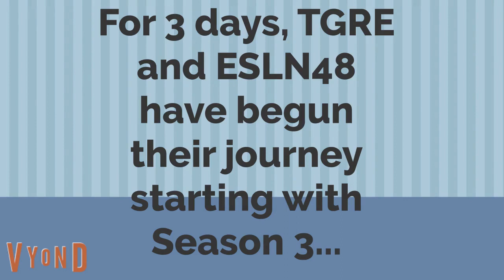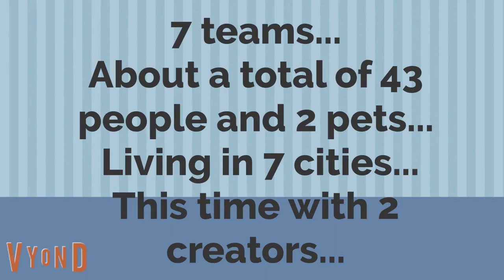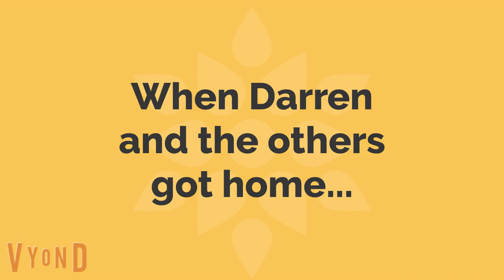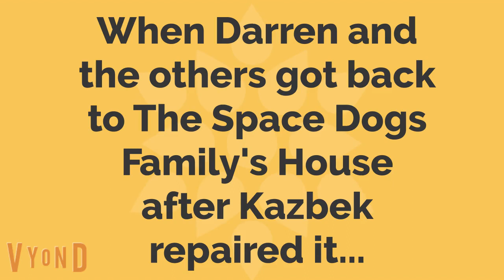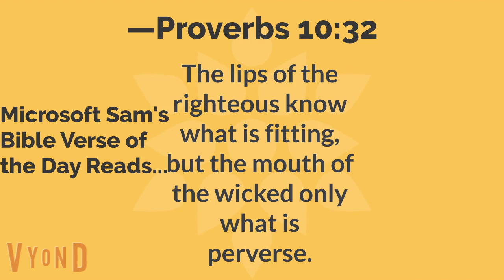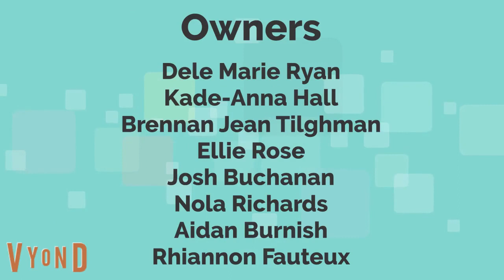Darren And Friends S4E12 - Belka's Computer (Season 4 Finale)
In the Season 4 Finale of Darren and Friends, Darren and the gang arrive with an antique alarm clock for Kazbek to repair, Later, Christina and Imogen arrive with an old computer. Christina used notepad for letters and numbers, and Asher played Space Cadet 3D Pinball. While Darren is in the bathroom, he called Belka, who then traced the call to Riley, who said that her computer is broken, Belka turned it off and turned it back on again, but unfortunately, the BSOD appeared upon startup. When the gang reached Belka's house, Kazbek repaired the computer, and Belka checked Strelka's score on Space Cadet 3D Pinball, and Belka played to catch up.
This concludes Season 4! Next is Season 5!
This episode is based off of a Peppa Pig episode called "Grandpa Pig's Computer".
—Proverbs 10:32
The lips of the righteous know what is fitting, but the mouth of the wicked only what is perverse.
Microsoft Sam will continue to read a bible verse everyday until October 9th.
Message from me, the owner of TGRE, at the end!
(c) Tailslandian Gardens Real Estate, Elysian Siemens Late-Nite 48, Chattahoochee Entertainment.

Created on on VYond.